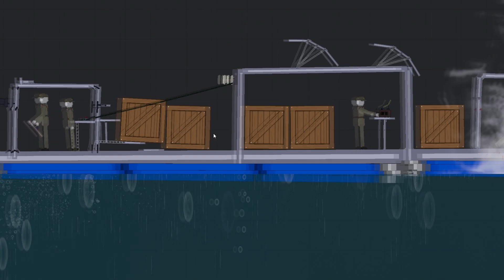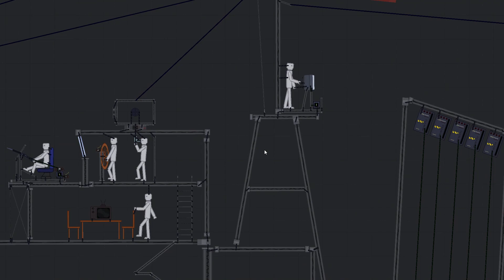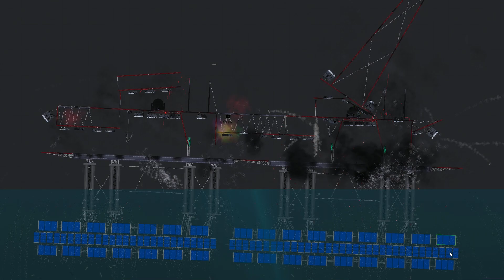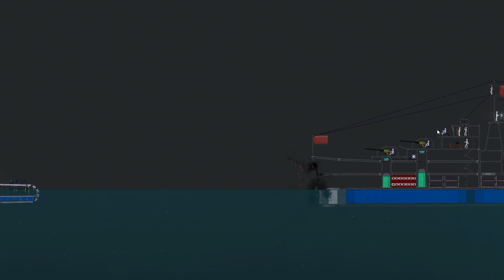Great warships war 2 in People Playground